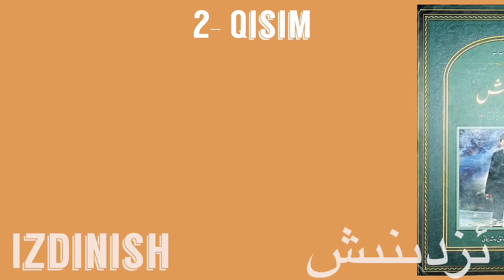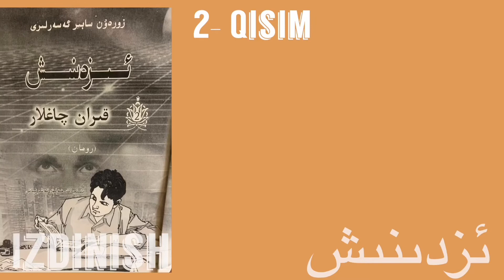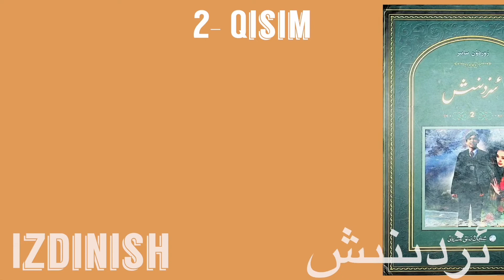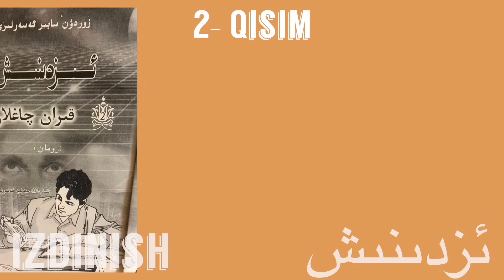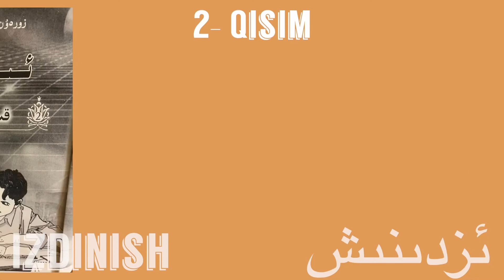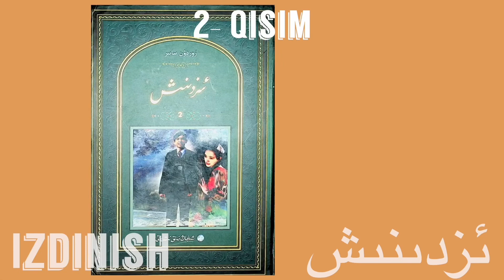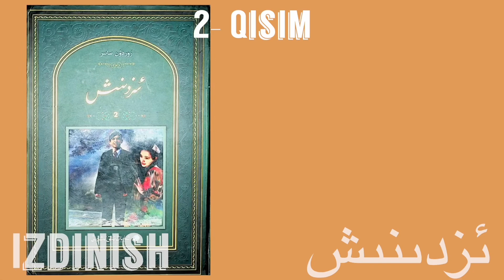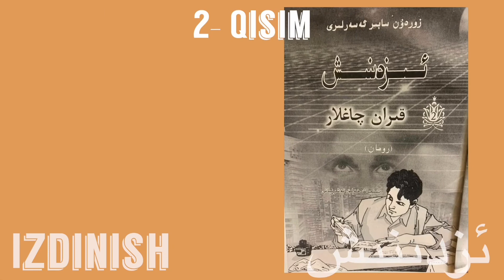Uighur Roman | Izdinish (2-20) ئ‍زدىنىش / Zordin Sabir